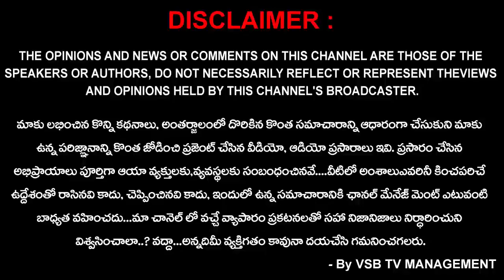తిరుమలరావు సర్ పర్యవేక్షణ నేను జాతీయ స్థాయిలో విజయం సాధించడానికి సహాయపడింది... || VSB TV